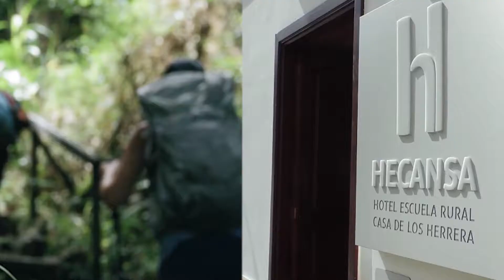Día de Canarias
HECANSA, Hoteles Escuela de Canarias, les desea
🤍💙💛 FELIZ DÍA DE CANARIAS 🤍💙💛